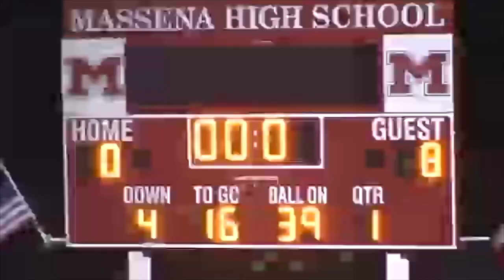2011 09 09 Tupper Lake 36 @ Massena 12